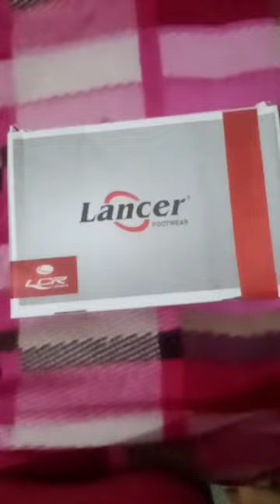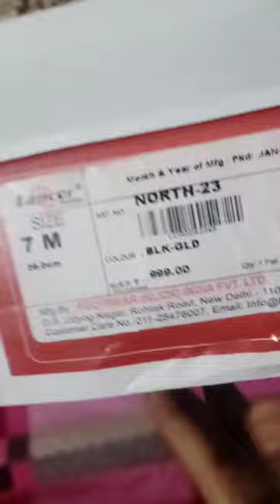Unboxing; LCR (Lancer) New Model👌 Shoes ! Buy In Shop Near My City ! Nice Look , Beautiful 🤓🤓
guys maine apne city Sitapur jo Uttar Pradesh mai hai. waha par ek new dukaan bazaar mai open hui hai maine ye shoes waha se kharide
👍👍👍bahut mast hai
Accha hai toh like karo